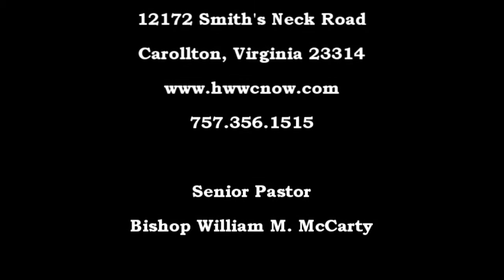HWWC 2.22.15 How is Your Abide?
You read correctly, How is your abide? In the Gospel of John, Jesus gives the disciples the image of branches in relation to their vines, and how branches are dependent upon their vines for life giving nutrients.  Christianity is much the same way, Christians are dependent upon their relationship with Christ, so they may bear fruit. Without that relationship, Christians will wither away from Christ and eventually be cut off from the tree as they are not producing anything.